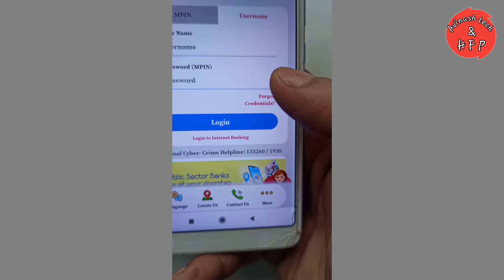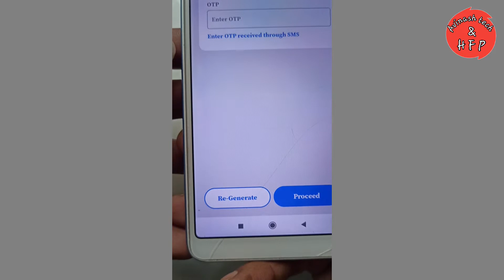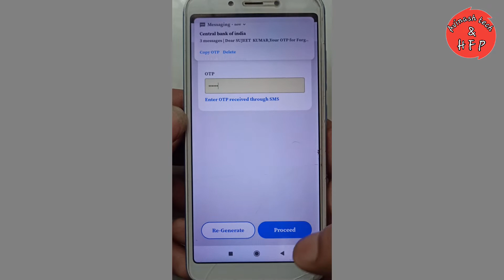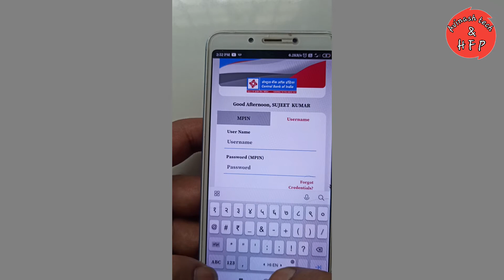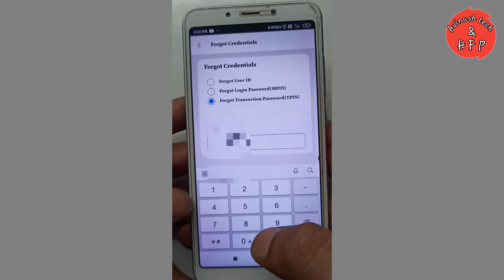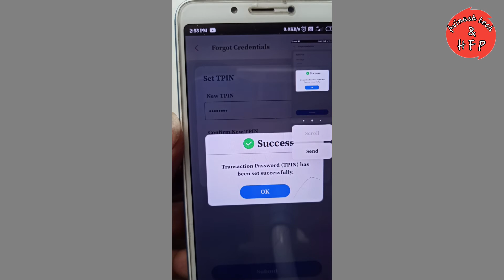central bank of india cent mobile transaction pin reset | cent mobile app me mpin kaise banaye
Hii
Namasakar Dosto Main Avinash aaj ki is video me main aapko central bank of india ke cent mobile ka user id login pin transaction pin forgot reset karne ke bare me batatunga step by step

How do I get my CBI user ID and password?
Click the Online Password link provided front page or login page. Enter Customer number and registered Mobile number. Click on generate button. Customer will receive SMS on his/her Mobile which will live for 180 seconds.
What is mobile banking transaction PIN?
Transaction PIN means a confidential 6 character numeric Password created by the Customer at the time of installing Mobile Banking Service for the first time.

Chapters
00:00:00 Cent Mobile user id , login pin , txn pin Introduction
00:01:17 Forgot User id
00:02:50 Forgot login Pin
00:04:04 Forgot TXN Pin

Topic
how to reset/forgot central bank cent mobile user id
cent mobile me transaction password kaise banaye
cent mobile me user id kaise banaye
cent mobile app me mpin kaise banaye
cent mobile forgot user name mpin & tpin central bank of india|cent mobile reset user id mpin & tpin
central bank of india cent mobile user id forgot
central bank of india cent mobile user id reset
central bank of india cent mobile login pin forgot
central bank of india cent mobile login pin reset
central bank of india cent mobile transaction pin reset
central bank of india cent mobile transaction pin forgot